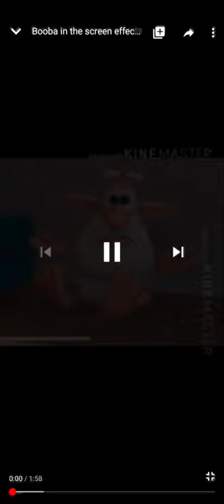Booba in the screen effects Fast X3